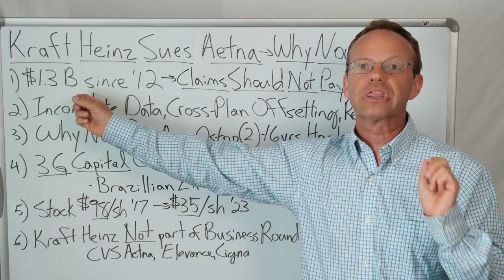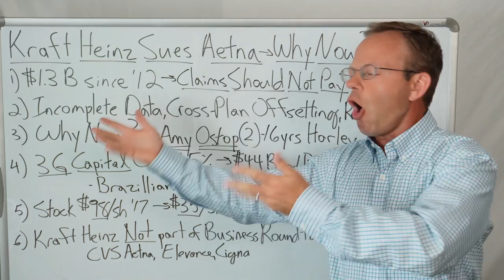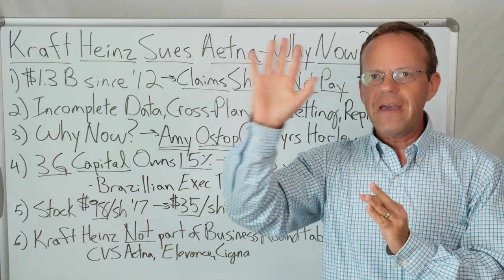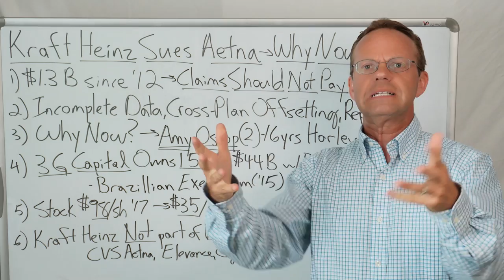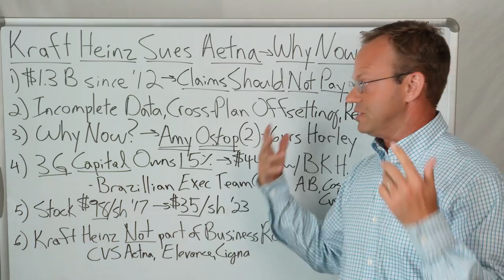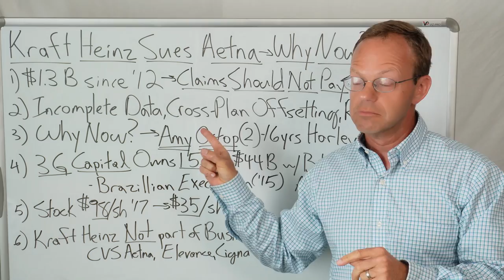Kraft Heinz Sues Aetna Health Insurance Company... Why Now?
Kraft Heinz claims that Aetna inappropriately administered their employee health plan since 2012.

Kraft Heinz claims Aetna did not provide adequate claims data, engaged in 'Cross-Plan Offsetting,' and Charged the Plan for 'Repricing' Out-of-Network Claims in a deceptive manner.

But WHY NOW?  Why is Kraft Heinz bringing this lawsuit now?

A Possible Answer is the Unique Situation at Kraft Heinz:
1.  New Head of Benefits who is an industry veteran
2.  Kraft Heinz is run by a Private Equity Firm with foreign executives
3.  Kraft Heinz stock has been performing poorly
4.  The Kraft Heinz CEO is not a member of the Business Roundtable that Aetna, Cigna and Elevance are members of

90,000+ Views Per Month Across All Platforms.